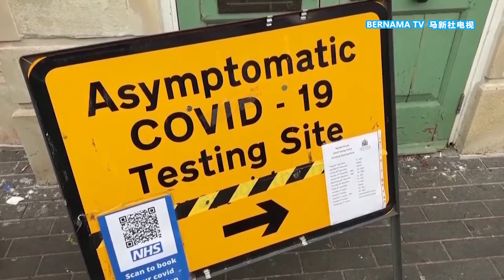20220222 英格兰解除防疫限制 确诊者无需强制隔离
英国目前累计超过16万人死于冠病，死亡人数位居全球第七，但这并没有影响英国实施与病毒共存的目标。

英国首相约翰森星期一宣布，从2月24日开始，解除英格兰地区所有的防疫措施。